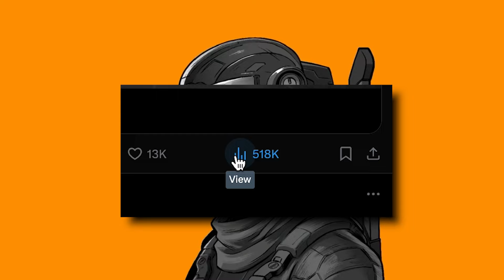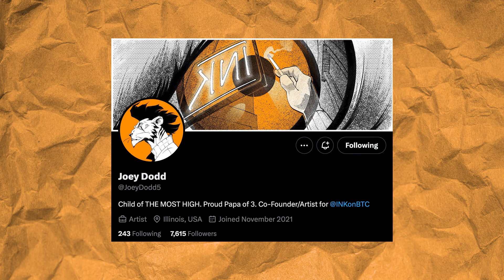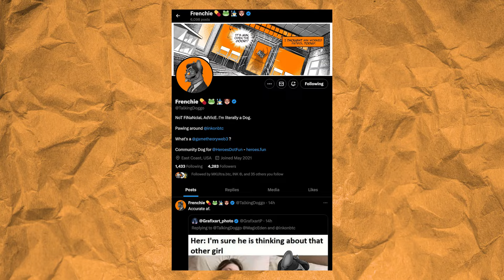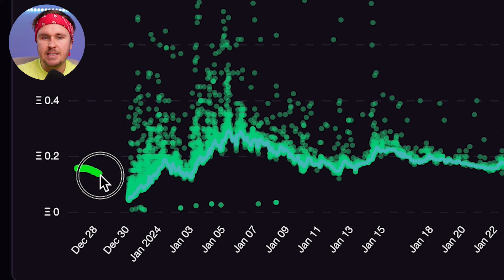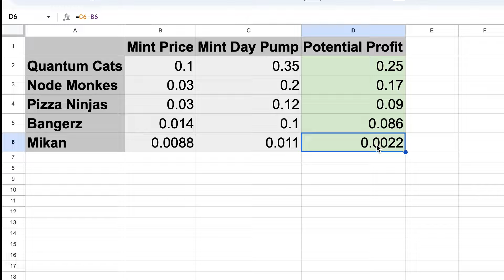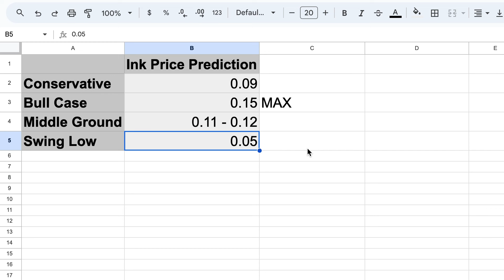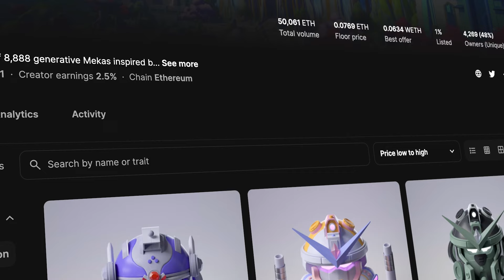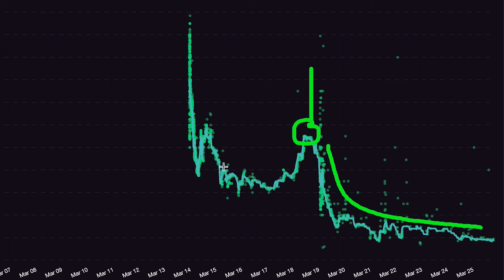INK on BTC Price Prediction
In this video I talk about one of the most hyped Bitcoin Ordinal drops, Ink On BTC. I look at the drop details, the team and as well as the price prediction ahead of the mint.

The price prediction is a bit of fun, I do not know what the price will be after mint, this is a little bit of fun.

Timestamps
0:00 Intro
0:59 Mint Details
1:20 Artist
2:29 Team
3:02 Price Prediction
10:18 Outro